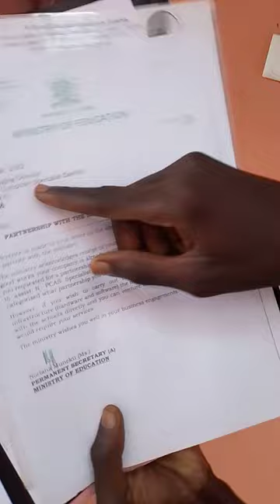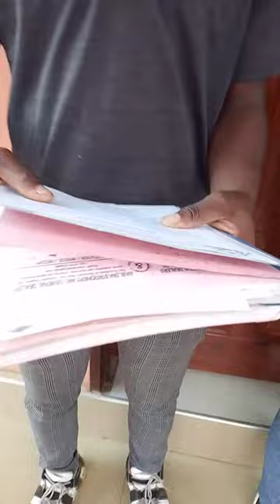train the youths